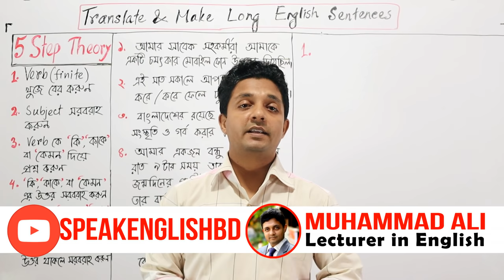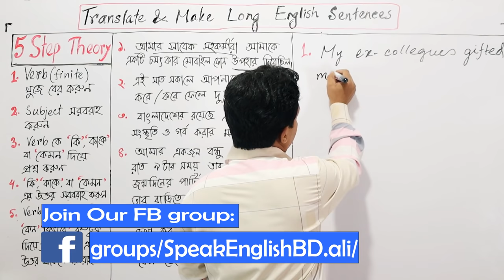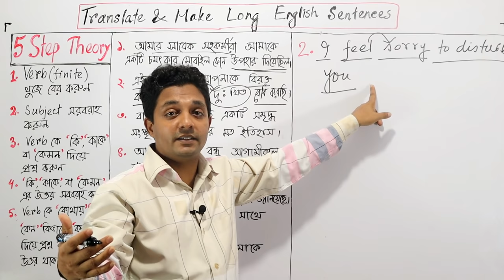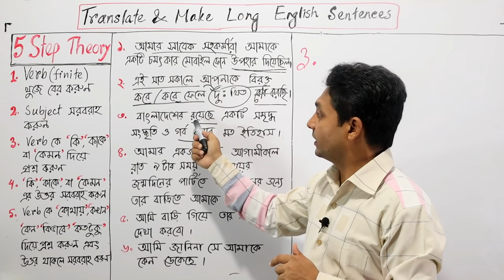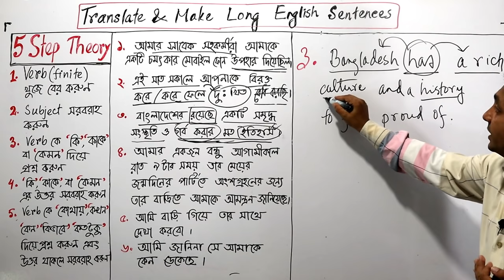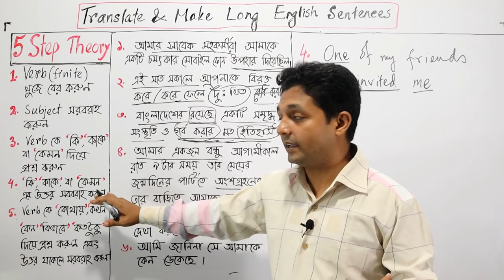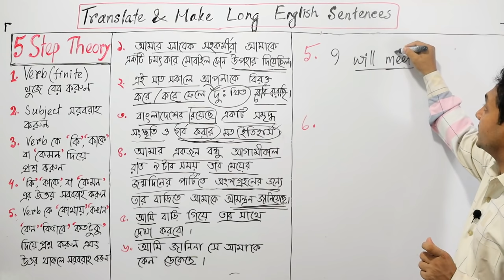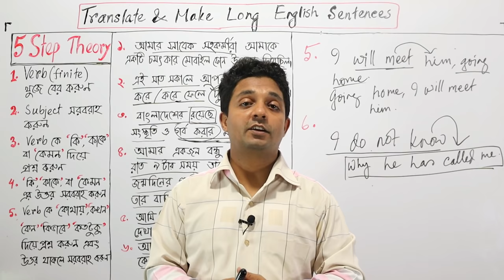বড় বড় বাক্য অনুবাদ করুন সহজেই | How to Make Long English Sentences | Bangla to English Translation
ইংরেজি বাক্য গঠন ও বাংলা থেকে ইংরেজি অনুবাদ এর উপর এই ভিডিওটি তাদের জন্য যারা বাক্যের গঠন একটু বড় হলেই যারা বুঝতে পারেন না বাক্যে কোন অংশের পর কোন অংশ ব্যবহার করবেন।
ইংরেজি বাক্য গঠন ও বাংলা থেকে ইংরেজি অনুবাদ এর উপর এই ভিডিওটি তাদের জন্য যারা বাক্যের গঠন একটু বড় হলেই বুঝতে পারেন না, বাক্যে কোন অংশের পর কোন অংশ ব্যবহার করবেন।
This English learning tutorial in Bangla will teach you English Sentence making, sentence making in English, translation from Bengali to English and how to make big sentences in English.
নিচের ভিডিওগুলো আজকের ভিডিও বুঝতে আপনাকে অনেক হেল্প করবেঃ

translate from bengali to english
sentence making structure
How to make big sentences in English